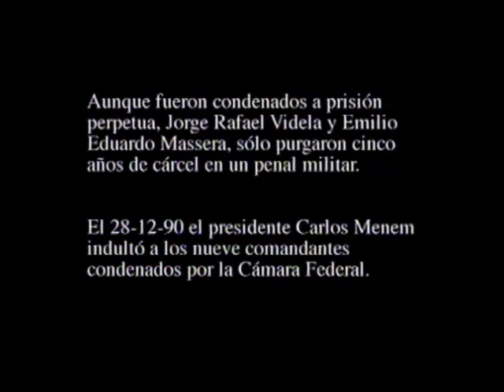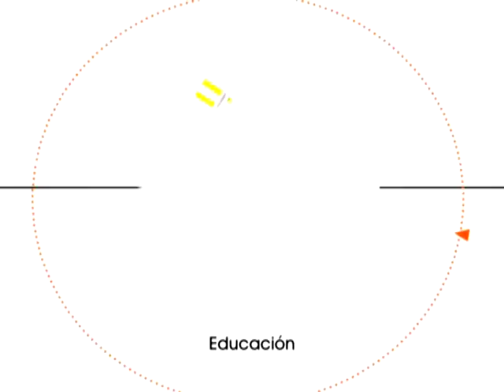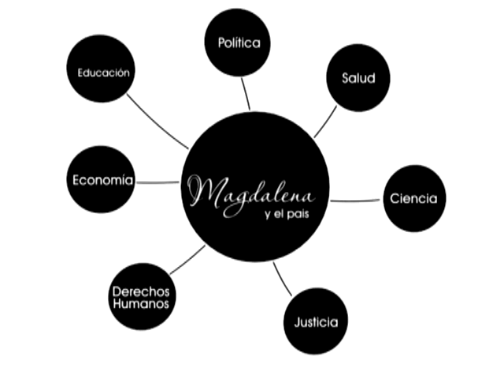ESMA EN BAJA B5